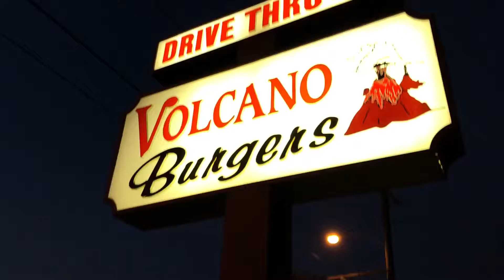CHEESEBURGER and CHILI CHEESE FRIES | Kids Eating Show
After our dance classes, we came here for dinner with our parents and aunt.  We were all so hungry!  Their Burgers are so tasty and one of the cheesiest Chili Cheese Fries we’ve ever had.
What should we try next? Let us know!
 ~ Bailey and Addy
          xoxo

What we had:
- Chili Cheese Fries
- Junior Cheeseburger
- Horchata

Volcano Burgers
3652 Cerritos Ave.

Be sure to come back every Sunday to see what we’ve been up to

Check us out on:
musical.ly

🎥 Shot and edited on an iPhone X

Always be a little kinder than necessary.
          -James M. Barrie